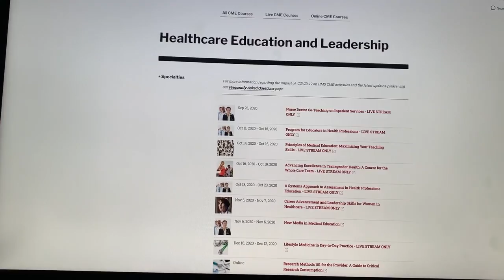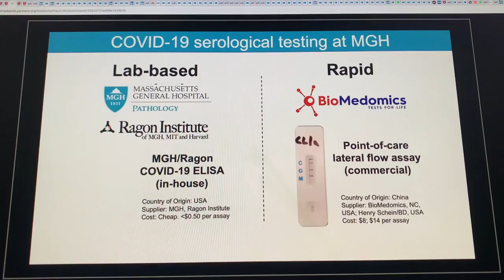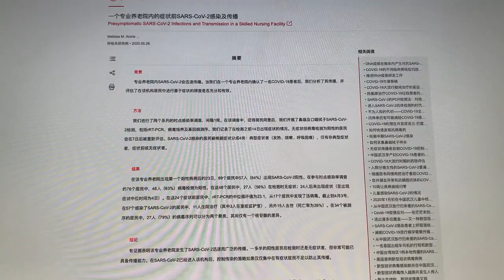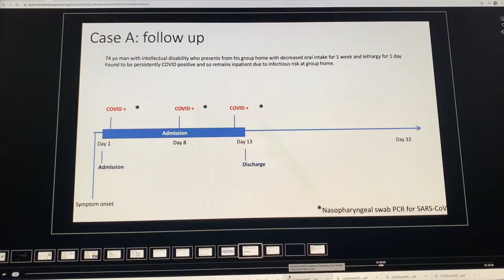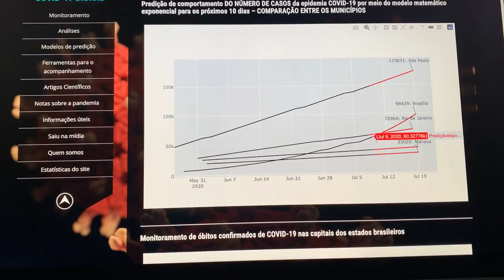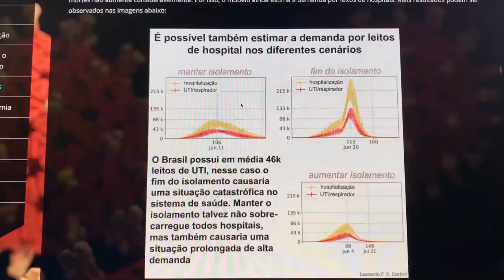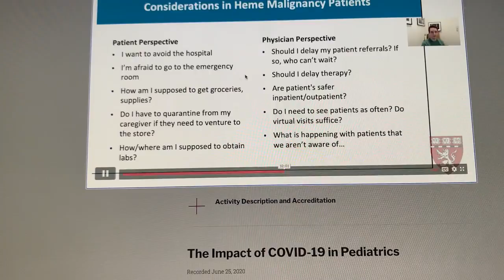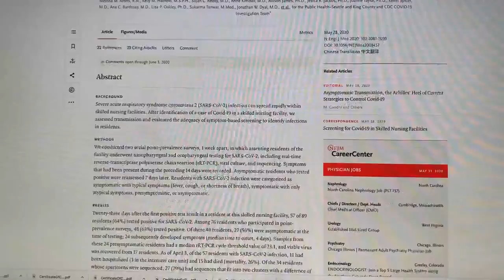A Pandemia Já Virou Uma Endemia? Já Tomou 3a./4a Doses? Desde 1946 Tossir e Falar Geram Aerossóis!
Live Solidária-Educacional e de Utilidade Pública Coronavírus Covid-19 12/21: Desde 1946 Tossir e Falar Geram Aerossóis, Entenda Porque a Covid-19 é Multissistêmica: 3a. Dose! Live Solidária-Educacional e de Utilidade Pública Covid-19: Cenário Global e Brasileiro c/ Vacinação, Desde 1946 Tossir e Falar Geram Aerossóis, Entenda Porque a Covid-19 é Multissistêmica: 3a. Dose p/ Todos Já! Análise do Cenário Global, Brasil, Regiões e Cidades com Projeções Estatísticas e Gráficos Dispersão,, Quais as Penalidades Jurídicas p/ Quem Mesmo Contaminado Não Cumpre o Isolamento e Contamina Outros? Por que o Perigo do Vírus Sars-Cov-2 da Covid Está na Propagação pelo Ar? Até Quando Teremos Covid? Plano de Saúde Pode Negar Exame p/ Covid? Como Ficam Seus Contratos, Contas e Direitos na Pandemia? Análise do Cenário Global, Brasil, Regiões e Cidades com Projeções Estatísticas e Gráficos Dispersão, Pré-Sintomático não é Assintomático? Conheça as Vacinas Chinesa Coronovac e Americana Pfizer p/ Covid-19! Cresce a SRAG? Prezados, Nossa Democracia não está à venda. Ditadura, Autoritarismo, Golpe e Censura nunca mais! Como serão as vacinas p/ Covid-19 chinesa ADE-5 e de Oxford e quando farão os primeiros testes no Brasil? Lives anteriores: Liberaram o abatedouro? Porque não é hora de redução do distanciamento social com 300 milhões de contaminados mundialmente! Quais as penalidades p/ quem contaminado não cumpre o Isolamento? Quando será o pico da pandemia? Já somos o epicentro do mundo em casos subnotificados. Contágio falando, pelo ar (aerossóis), olhos: use máscaras/viseiras, temos 19,0 milhões de subnotificados + 27 milhões notificados oficialmente e mais de 650 mil óbitos! E afinal de contas, o vírus foi criado em Wuhan? Entenda e debata corretamente com metodologia científica sem "fake news"! Por que o perigo do vírus Sars-Cov-2 está na propagação pelo ar? Já somos o epicentro, Plano de Saúde pode negar exame p/ Covid-19? Como ficam seus Contratos, Contas e Direitos durante a pandemia? 300 milhões de contaminados mundialmente e você ainda está sem máscaras e viseiras? Entenda numa Análise do Cenário Global como o Brasil e outros países estão, deixem de politizar e subnotificar, precisamos é isolar e testar já p/ salvar vidas! Quais soluções o Brasil poderia aprender com China, Taiwan, Coréia do Sul e Japão p/ controlar e o que fazer agora pra salvarmos milhares na pandemia? Afinal de contas, a China é a única culpada da origem do Covid-19 e o restante do mundo não foi avisado? Foi biológico ou natural? Quais os erros de países como EUA, Itália, Espanha, Reino Unido, Alemanha e França que já somam 200 milhões de contaminados? Análises por regiões e cidades brasileiras com projeções estatísticas, gráficos de dispersão e casos subnotificados. Por que devemos salvar nossos irmãos brasileiros agora, permanecer no lockdown seletivo p/ não aumentar a quantidade de contaminados? Depoimento de mais uma família que perdeu seu ente querido p/ a Covid-19, Ações civis públicas p/ destinação da verba eleitoral p/ combate ao Covid-19. Como ficam meus contratos de aluguel, habitação, salário, água, energia, internet, gás? O que é crime de guerra contra a humanidade e o Estatuto de Roma no Direito Internacional?